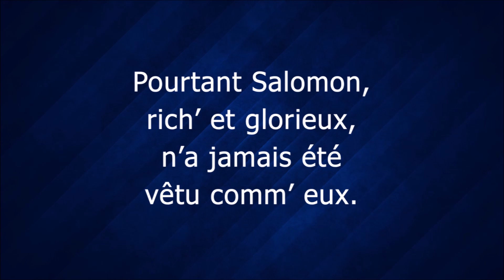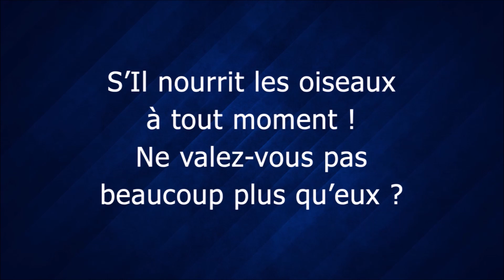099 Considérez les lis des champs ! tiré du Matthieu 6 — vidéo chant